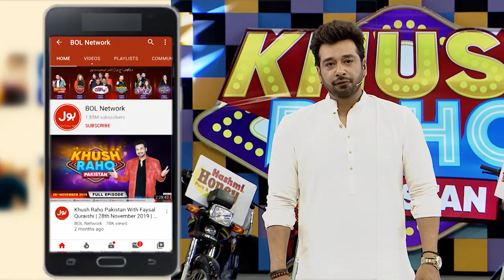Dua And Hafsa Fight In Live Show | Khush Raho Pakistan | Faysal Quraishi | Instagramers & Tiktokers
Dua And Hafsa Fight In Live Show | Khush Raho Pakistan | Faysal Quraishi | Instagramers Vs TickTockers